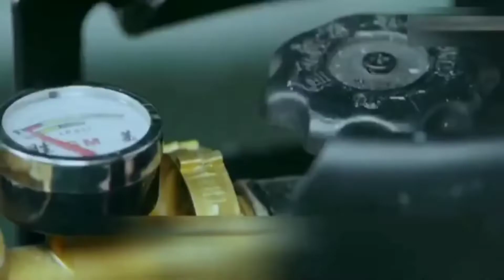A Hungry Giant Snake On The Top Of The Building And Everyone Is Worried About What Happening Next..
A young woman raised by a giant snake encounters Lin Cheng, a young scientist who has developed a scientific research project in the jungle. Under the Chaebol group’s frantic pursuit of interests, the secrets of the giant snake and the girl are gradually revealed whilst a carefully planned conspiracy gradually surfaces…

(Movie Related search)

giant girl
snake woman movie
island monster
sea monsters
tales recapped
detective recapped
giant cartoon growth
gigantess girl
girl snake
king recap
mega snake
movie recap giant
shark attack
snake woman movie
island monster
sea monsters
tales recapped
detective recapped
giant cartoon growth
gigantess girl
girl snake
king recap
mega snake
movie recap giant
shark attack
shark snake
detective recapped explained
story recapped movie review
Snake Girl 2021 Explained In English